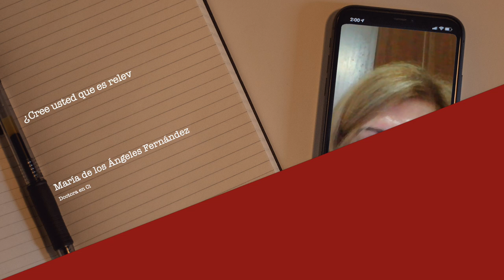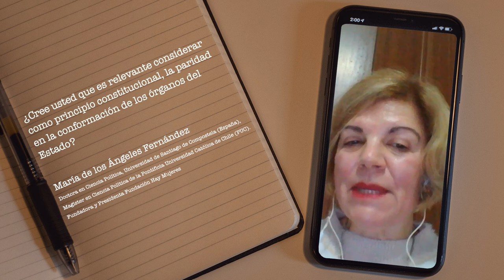María de los Ángeles Fernández - Paridad en la integración de órganos en la futura Constitución